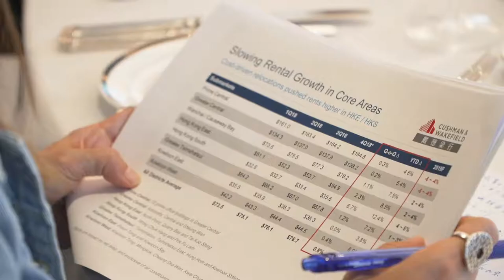Cushman & Wakefield - Hong Kong Property Market Review 2018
Global uncertainties made an impact on the Hong Kong property market in Q4 2018, leading to falling home sales and prices, alongside decelerating growth in office and retail rents in core areas, and the further cooling of the property investment market.